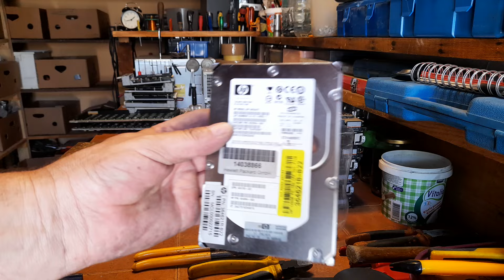RASKAPAM DIJELOVE OD HP STORAGEWORKS M5314C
IDE SVE U RECIKLAŽU - Pozdrav za sve vas MA GDJE BILI
HP STORAGEWORKS M5314C FIBER CHANNEL AD542C 2x PSU 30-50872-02 AD624C AD625B